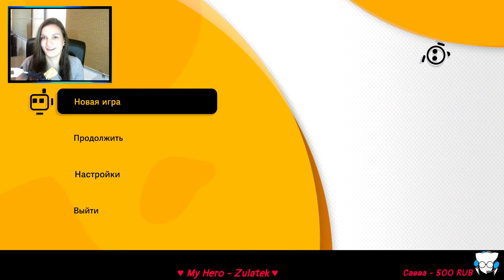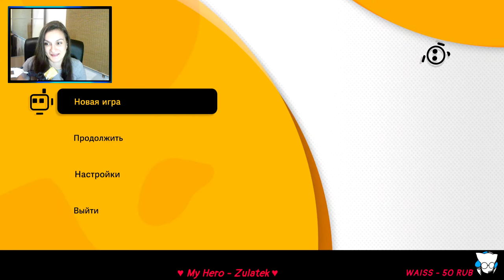Biped ► Катя и Вова снова вместе ► Coop-Stream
Biped — это динамичная приключенческая 3D-игра с реалистичной физикой для совместного прохождения. В ее основе — взаимодействие двух игроков, которые должны помогать друг другу в точно выбранные моменты.

Пряники вперёд!